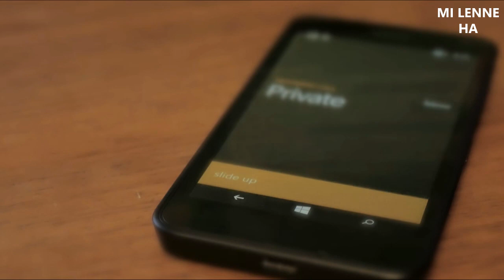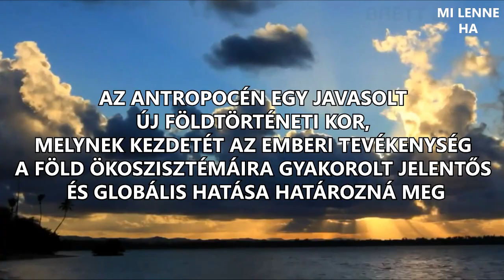Mi lenne, ha a kutyák soha nem léteztek volna?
Kutya vagy macska? Örök kérdés... Döntsétek el ti, hogy melyik nélkül járnánk rosszabbul! A macskás videót lejjebb megtaláljátok.  Mi történne, ha a kutyák soha nem léteztek volna?

Mi lenne ha nem lennének macskák?

Forrás:
What If